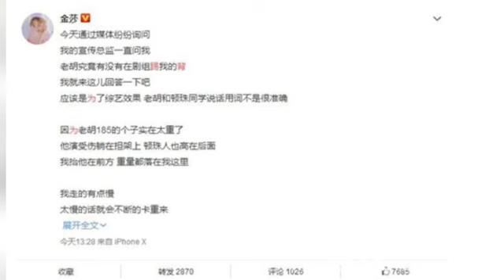金莎为胡歌澄清踢背 两人关系大揭秘 曾多次合作